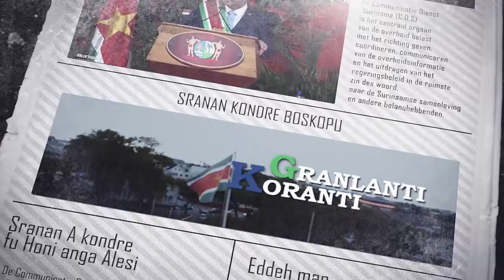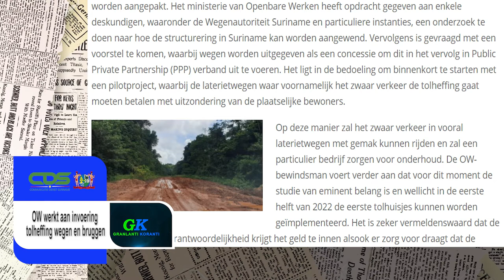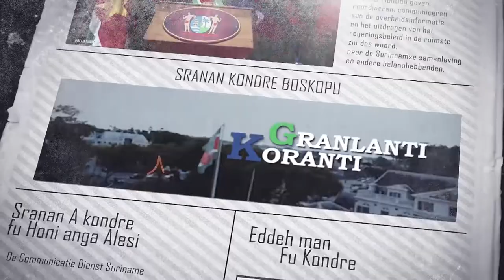𝔾ℝ𝔸ℕ𝕃𝔸ℕ𝕋𝕀 𝕂𝕆ℝ𝔸ℕ𝕋𝕀 (SRANAN), DD 20 SEPTEMBER 2021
De onderwerpen in deze aflevering zijn:
- President Santokhi vraagt voor samenwerking tijdens CELAC conferentie
- OW werkt aan invoering tolheffing wegen en bruggen
- 100.000 sneltesten gearriveerd in Suriname